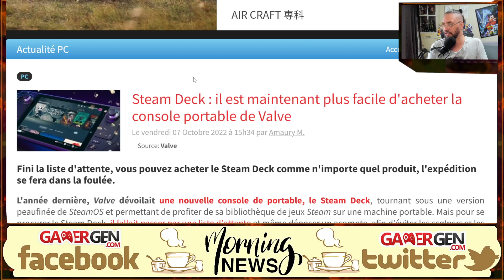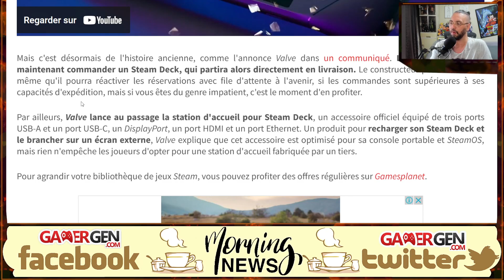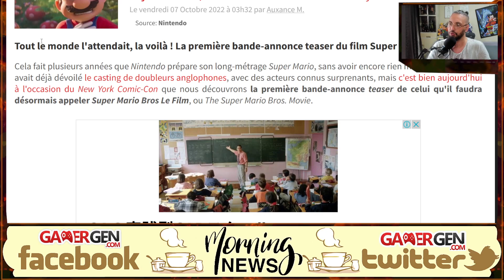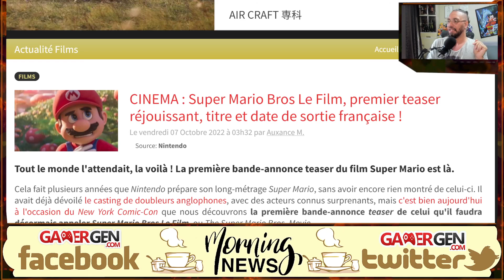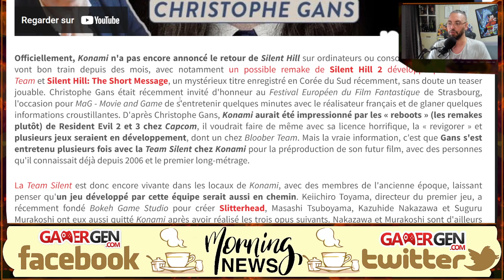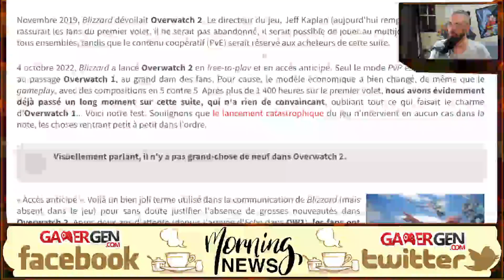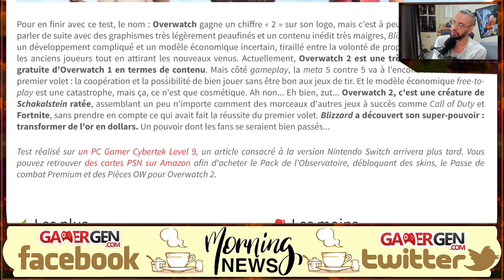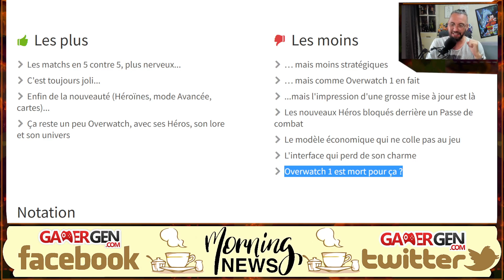Trailer INCROYABLE de SUPER MARIO et TEST Overwatch 2